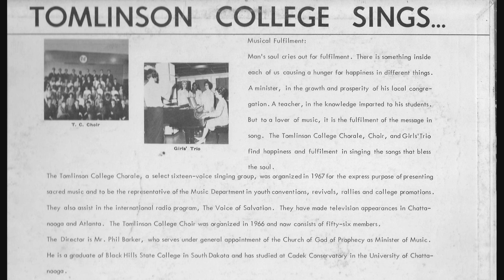Heaven Came Down - Tomlinson College Sings